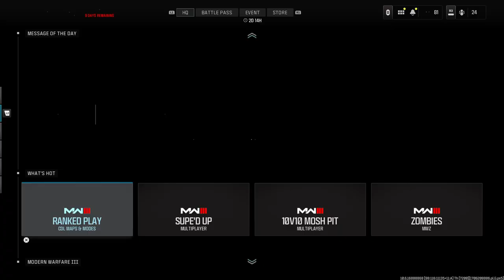Search and Destroy having fun in ranked